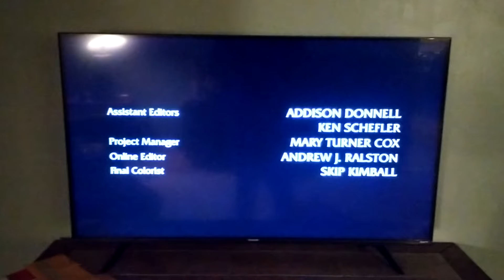Law & order organized crimes end credits season 1